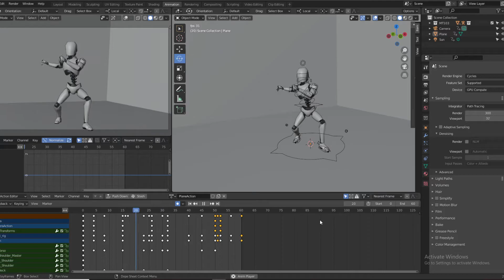Blender Robot Punch Animation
Getting back into it